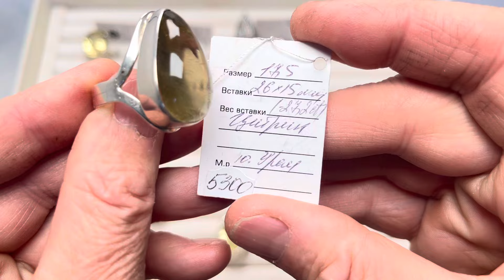🌺 УКРАШЕНИЯ В СЕРЕБРЕ 🌻19.08.2024 г.